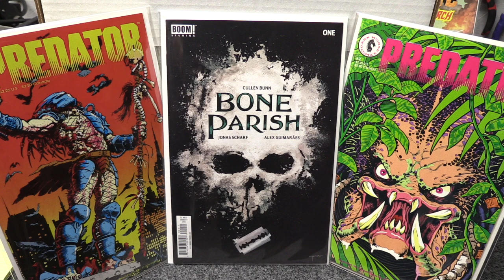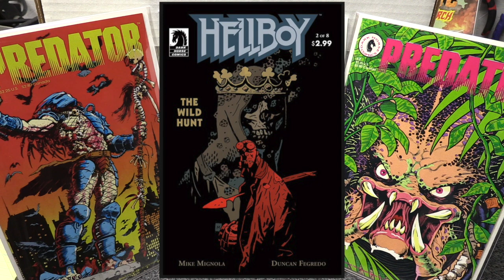Buy This Comic Now - Hot Spec. Aug 08, 2018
I highly recommend you try and track a copy of the following comic from the bins at your LCS or local honey hole.

Hellboy: The Wild Hunt # 2 (January 2009). Print run was low at under 23 000 so not an easy one to find. Black cover to boot so try to get one in high grade.

It is the first appearance of the Blood Queen in comics (Hellboy universe) and she will be the main villain in the upcoming Hellboy reboot movie slated for release January 11, 2019. It will be an R rated movie with a much darker ambiance than the first two.

Get it before the trailer drops.

Happy Hunting
Jim